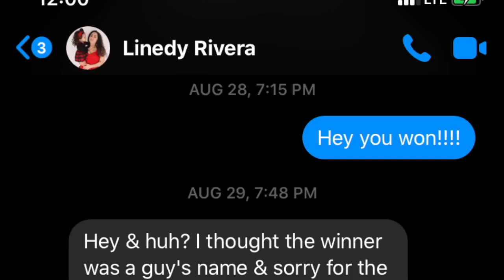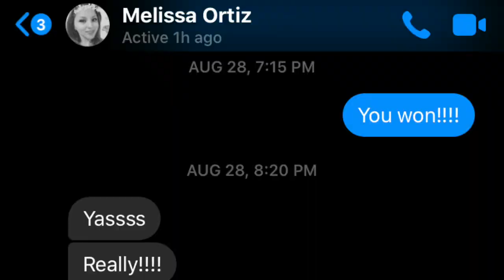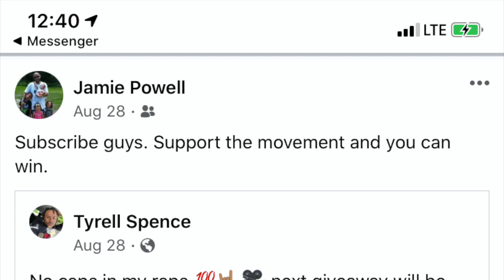(VLOG#4)YOUTUBE GIVEAWAY🤑 $2300 OF CASH & PRIZES‼️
SO EVEN AFTER ALL THE BS AND GETTING KICKED OUT OF MY AIR B&B I WAS STILL ABLE TOO DO THE FIRST YOUTUBE GIVEAWAY $2300 OF CASH & PRIZES‼️ AND IT WAS AMAZING!!

GO WATCH AND LIKE RATED R DRINKING GAME WITH 3 BADDIES FOR PART 2!